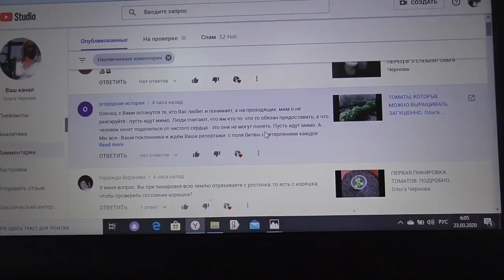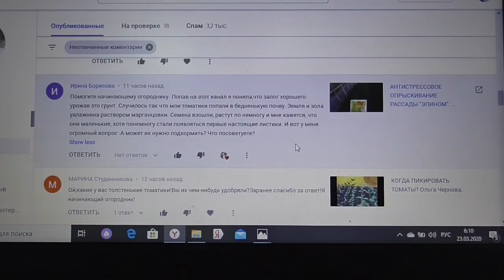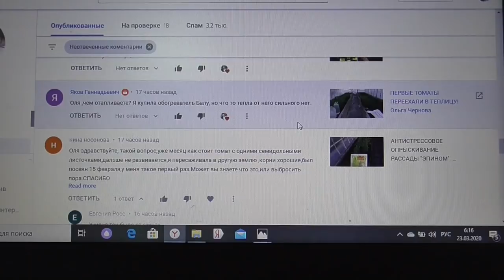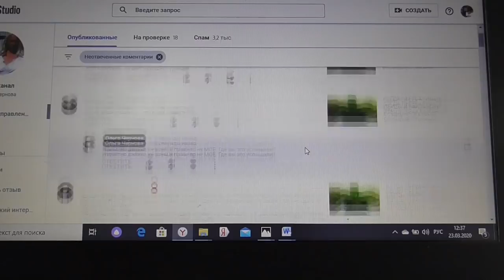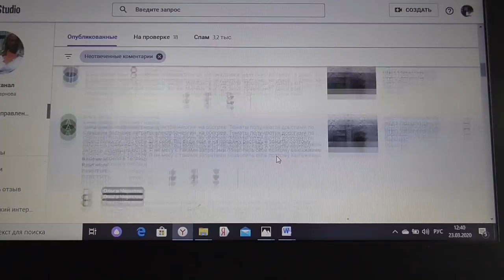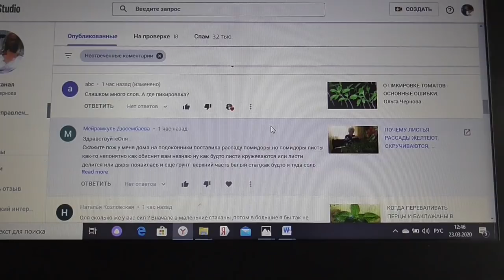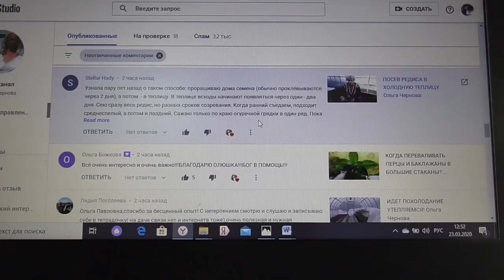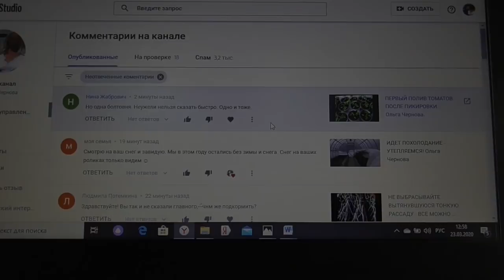ОТВЕТЫ НА ВОПРОСЫ ЗРИТЕЛЕЙ. Ольга Чернова.